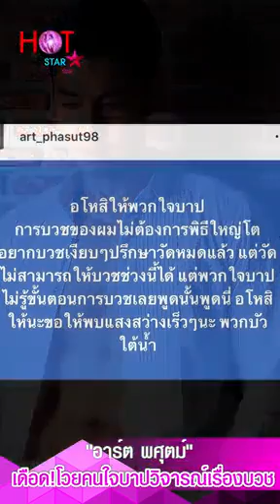อาร์ต พศุตม์ เดือด!โวยคนใจบาปวิจารณ์เรื่องบวช